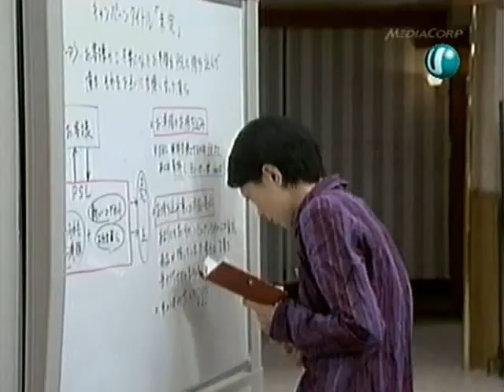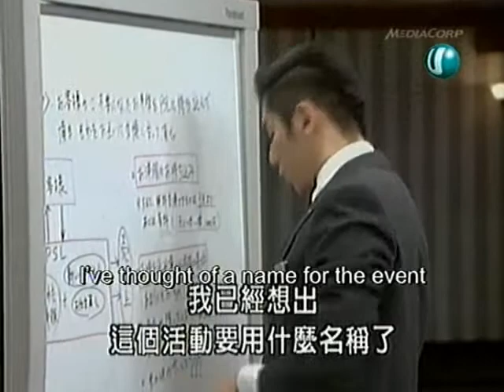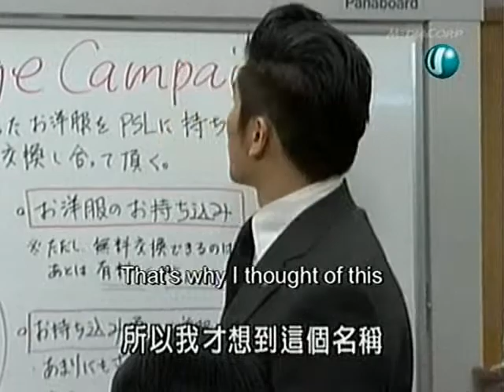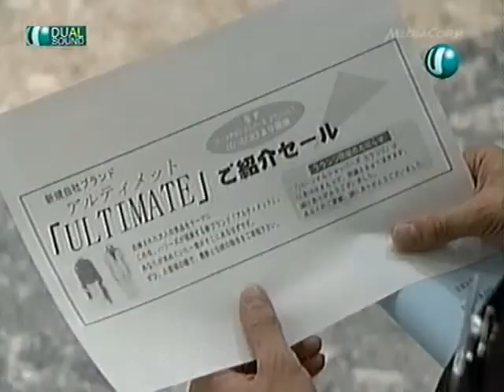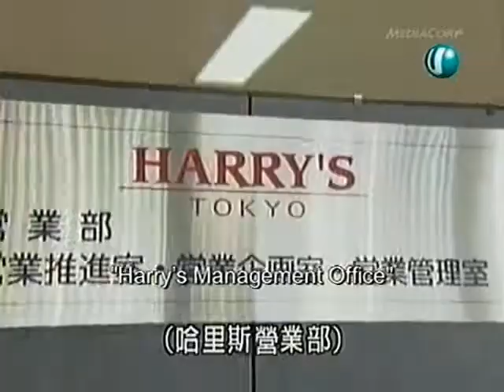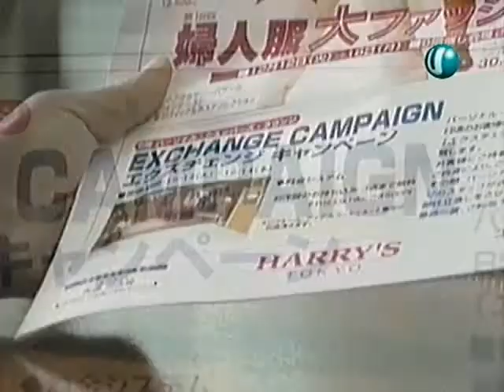Style! 10.2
Style! Motoki Masahiro Takeuchi Yuko Sakai maki sano shiro toda keiko Sato Yasue hoshino yuka murakami